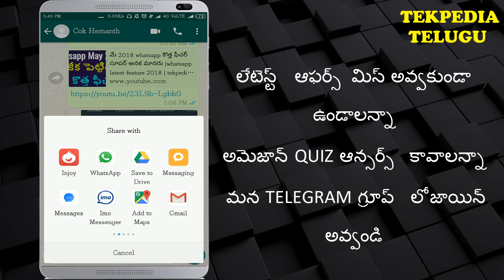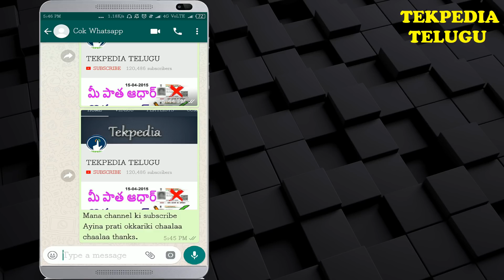90% మీకు ఈ ట్రిక్ తెలిసి ఉండదు చాలా ఉపయోగపడుతుంది | Secret whatsapp trick 2018 | tekpedia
. 90% మీకు ఈ ట్రిక్ తెలిసి ఉండదు చాలా ఉపయోగపడుతుంది. వివరాలు వీడియో లో చూడండి.

How to send caption with photo in whatsapp,
How to send whatsapp photo with caption,
How to send text with photo in whatsapp,
Whatsapp tricks telugu,
Whatsapp new tricks 2018,
Whatsapp new features telugu,
Whatsapp hidden tricks telugu,
Whatsapp latest features 2018 telugu,
 whatsapp tricks 2018
 whatsapp telugu
 tricks in whatsapp
 hidden whatsapp features
 tekpediatelugu
tekpedia
tekpedia telugu